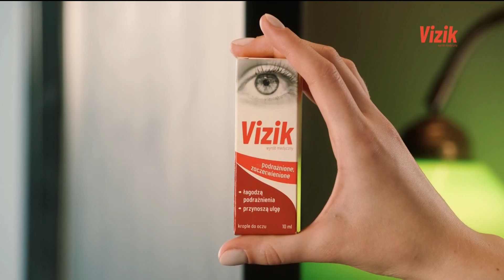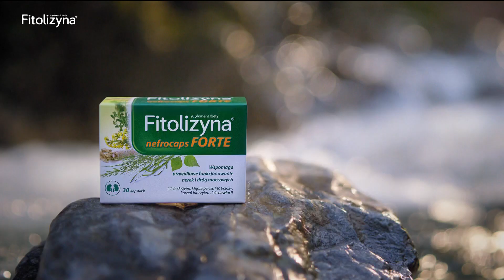Polsat Doku - Zapowiedzi, Reklamy i Sponsorzy z 14 Października 2023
Zapowiedzi, Reklamy i Sponsorzy z Polsatu Doku z 14 Października 2023